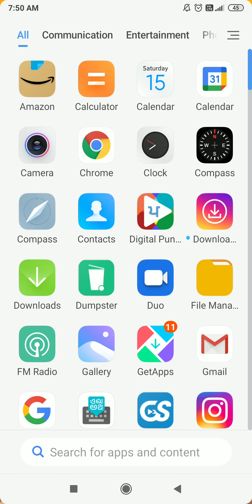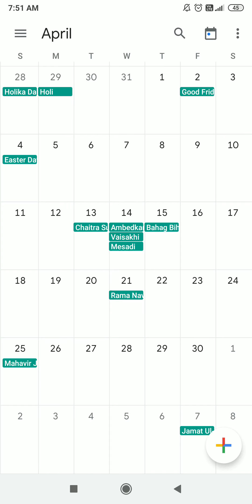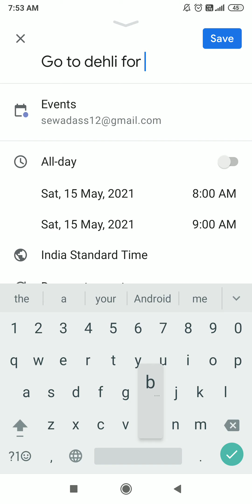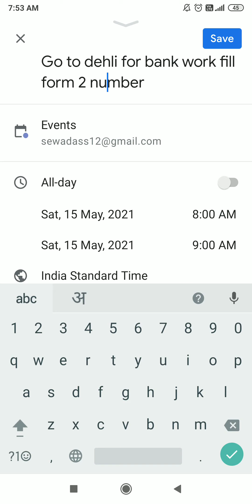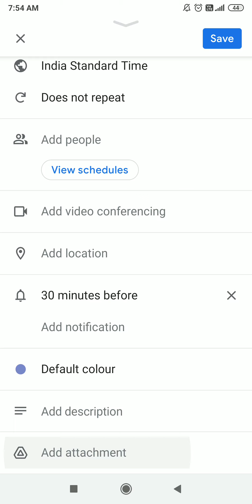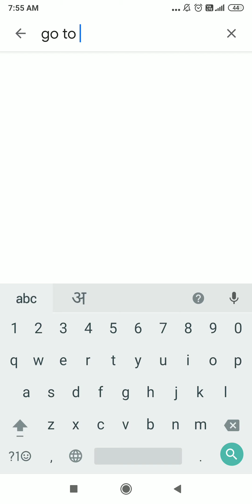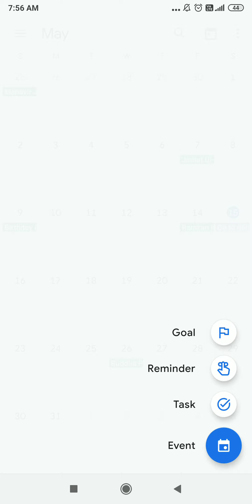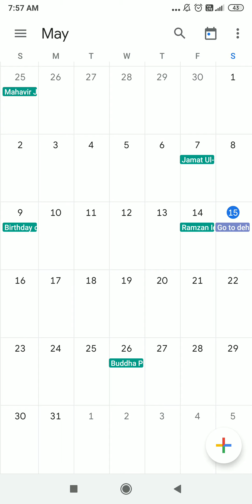Google Calendar tips and tricks | गुगल के इस खास फायदे को जानकर आप हैरान हो जाओगे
google calendar tips and tricks

how to use Google calendar

गूगल कैलेंडर

Google calendar events

Google calendar reminder

Google calendar goals

Google calendar task

Google calendar holiday

google calendar reminder notifications